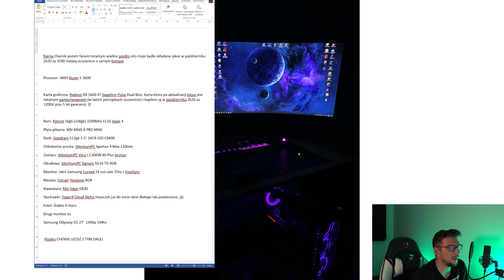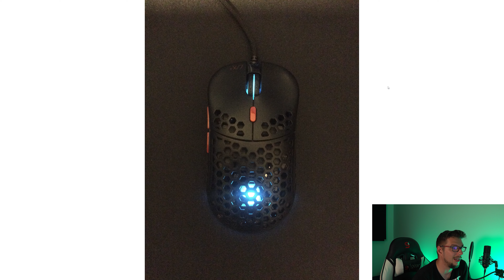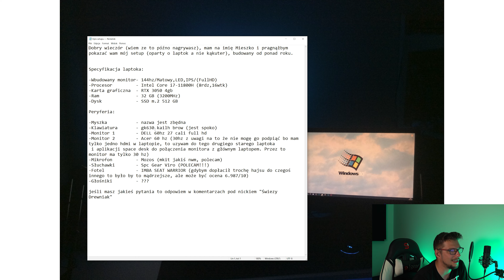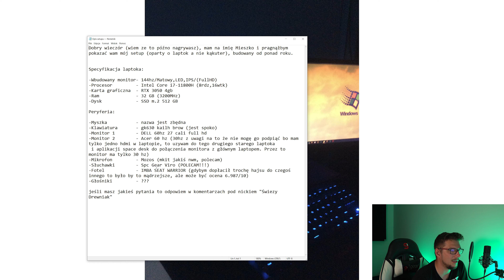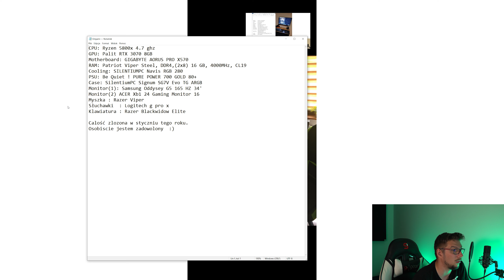Oceniam wasz sprzęt #21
Cześć, dzisiaj przychodzę z odcinkiem gdzie omawiam wasze zestawy komputerowe, które mi nadesłaliście na maila.
Zachęcam do podsyłania kolejnych wtedy powstanie 22 cześć tej serii :)